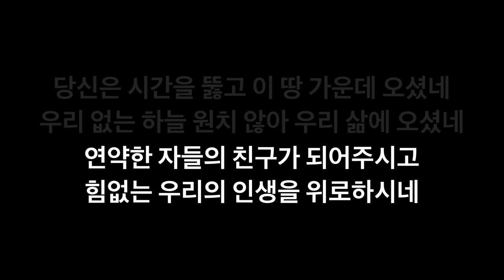시간을 뚫고 MR (WELOVE)